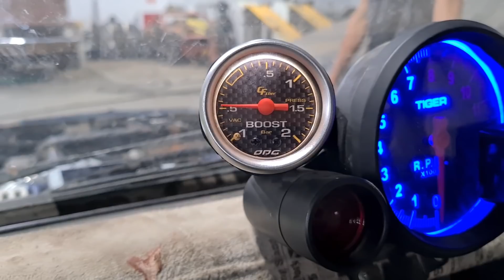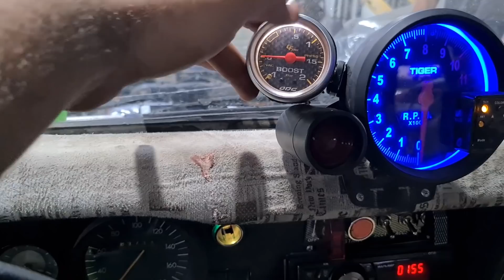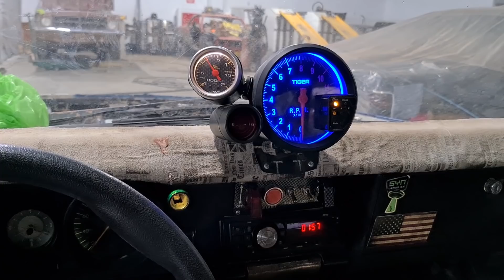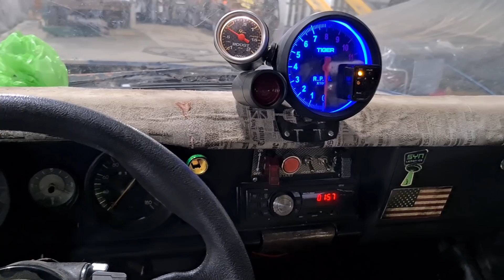COLOCOU VELA DE MOTO NA CARAVAN TURBO - QUEM PROCURA ACHA! - QUEBROU 😭😭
Contato Tapeçaria Automotiva: (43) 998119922 instagram: @automotiva_tapecaria

Você quer participar do meu workshop de motores 4 e 6 cilindros? Agora ficou muito fácil!

Acabei de subir uma super promoção para você fazer o nosso workshop completo 100% online! Você pode arrastar pra cima agora mesmo e comprar o curso com 50% de desconto sobre o valor do workshop presencial e ainda dividir em 10x sem juros no cartão de crédito!
(valido até sexta feira 22/01/2021)